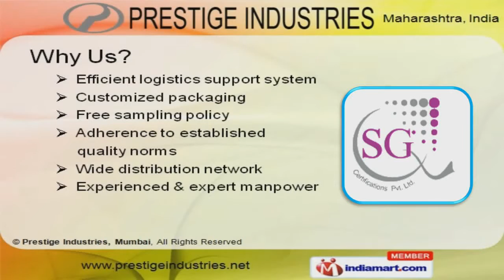Seamless and ERW Pipes & Fittings by Prestige Industries, Mumbai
Welcome to Prestige Industries, Manufacturer and Exporter of Ferrous and Non Ferrous Metal Products. We are an ISO 9001:2008 certified company, incorporated in 2005, at Mumbai. State- of-the-art infrastructure and Specialized R and D unit make us unique in the industry. Customized packaging, free sampling policy and experienced manpower make us stand apart from also-rans. Indian Subcontinent, Middle East and America are some of the major markets. Our Quality polices comprise Durability, Load Capacity and Impact Strength. We offer a wide assortment of Metal Pipes, Sheet and Industrial Fittings Products. Sheet and Plates offered by us are best in the industry amongst others. Our organization specializes in manufacturing qualitative range of Metal Pipes and Bars. Along with that we offer Industrial Fittings Products that are available at industry leading prices.